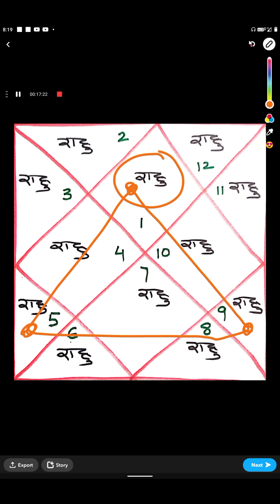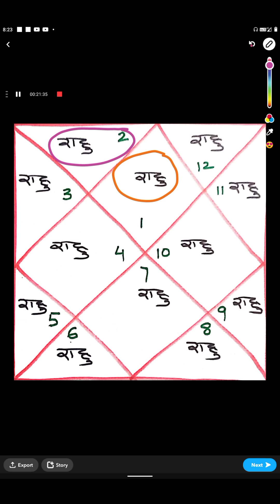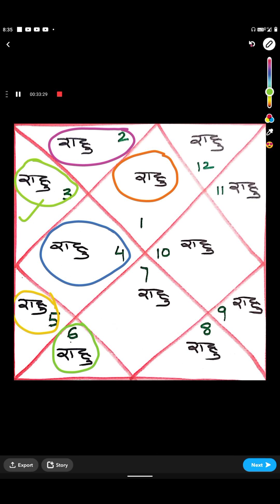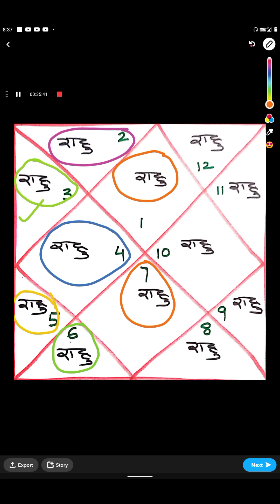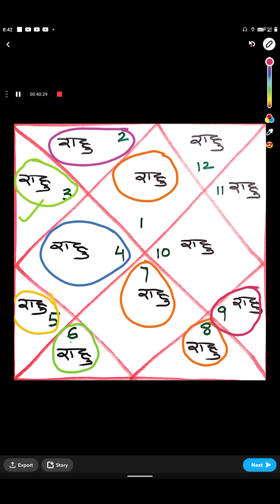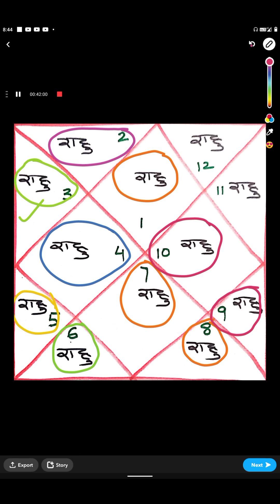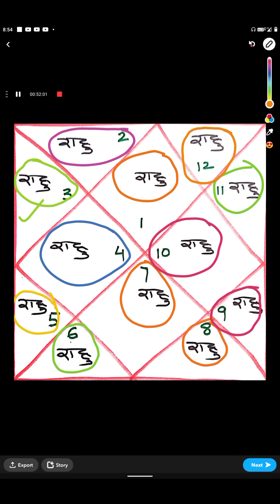राहु कब देता है चमत्कारिक फल (कुंडली के प्रत्येक भाव में राहु की माया)